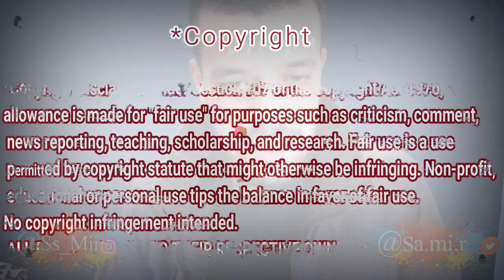Алиса Супронова - Alisa Supronova - Reaction جزائري - и Дмитрий Маликов- Лола/Дабрундеби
Алиса Супронова и Дмитрий Маликов- Лола/Дабрундеби| Alisa Supronova&Dmitriy Malikov- Lola/Dabrundebi Wow! she surprised me Alisa Supronova! Amazing i love it !

My Full Name : Ferah Samir
My adress : Chlef / Chettia Zone10 n539
zip code : 02170